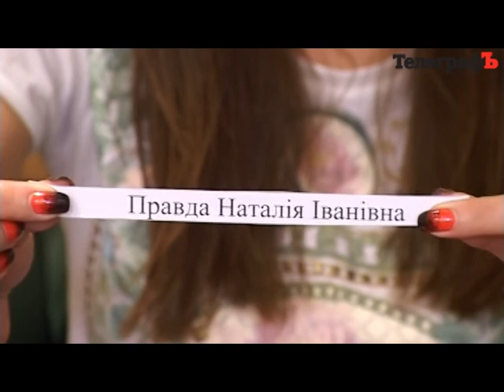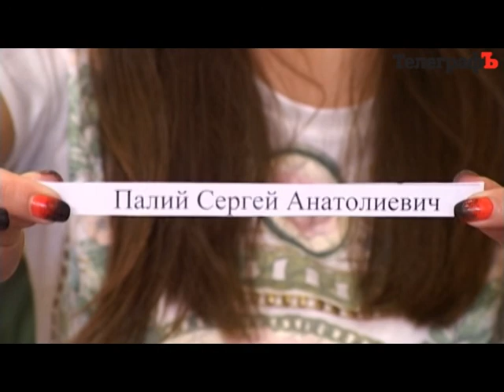Розыгрыш билетов на цирковое представление